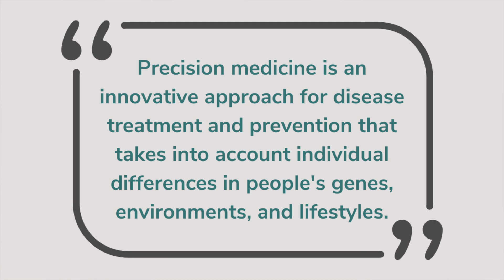Are we Ready for Precision Medicine? | Health IT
Precision medicine is a term we continue to hear about in healthcare technology. While it sounds great, it is important to consider what needs to be in place for it to work. In this week's video I will discuss some of the foundational data elements that will need to be in place before this functionality can be widely adopted.